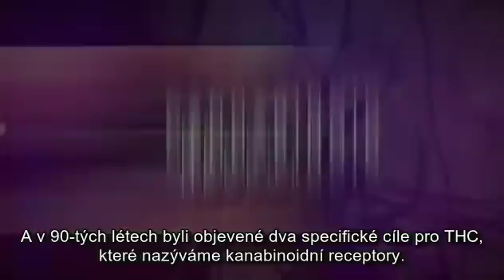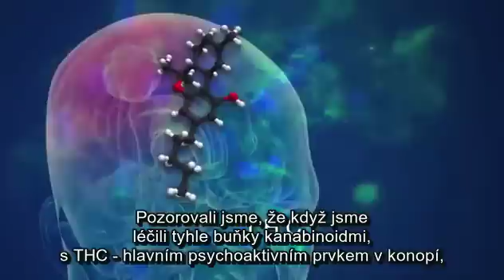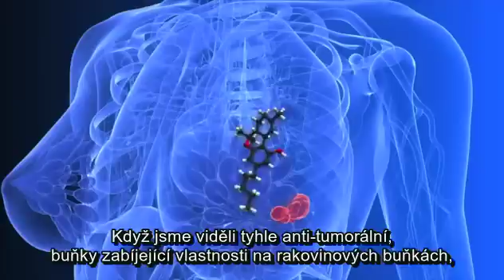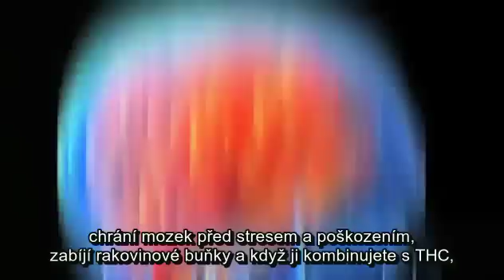Christina Sanchez Encoded + CZ titulky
The Endocannabinoid System and How THC *CURES* Cancer w/ Dr. Christina Sanchez